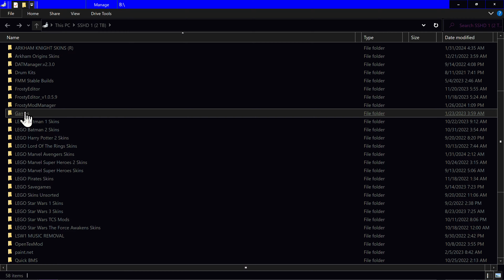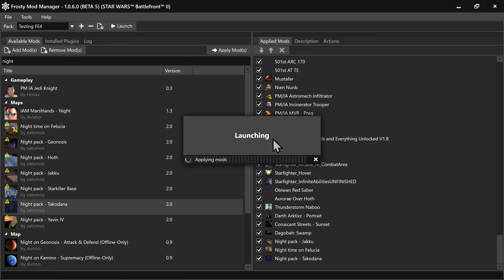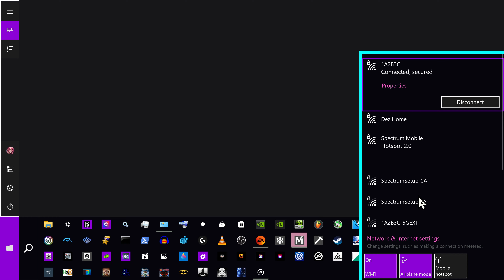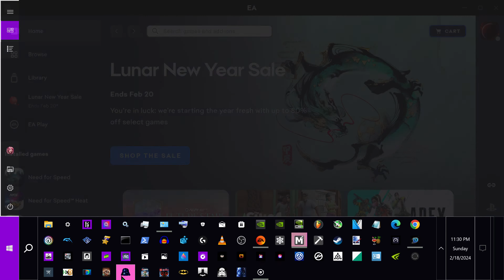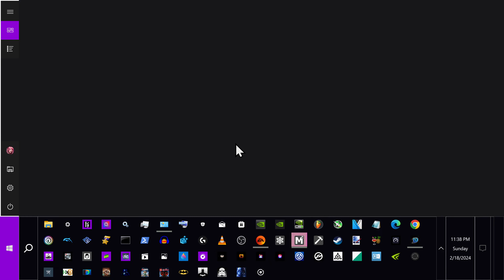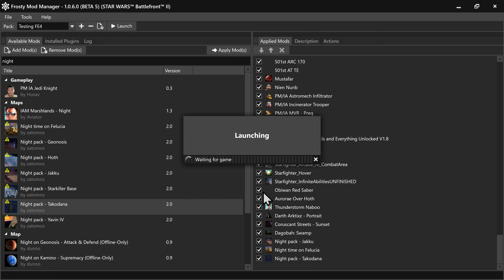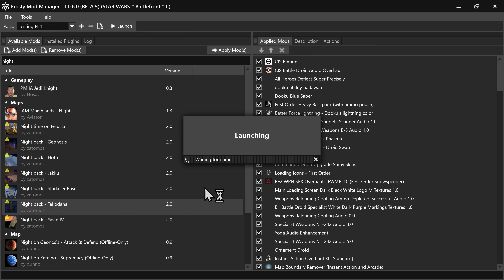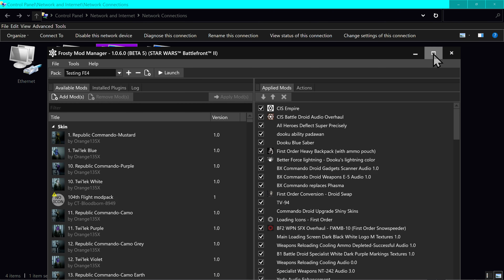Star Wars: Battlefront 2